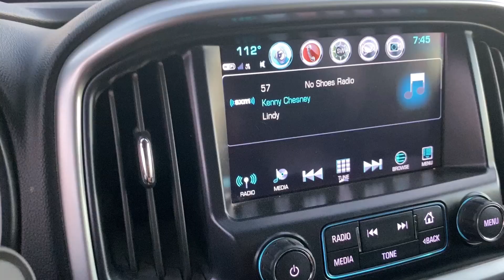August 10 2022 Amargosa River Death Valley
Monsoon season! Part 2 from the California 127 Death Valley road onto the Harry Wade Route to the Amargosa River.